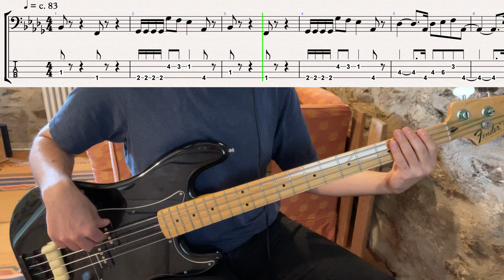James Jamerson // Diana Ross & Marvin Gaye - Stop, Look, Listen (To Your Heart) // bass cover w/tabs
JAMERSON TUESDAYS #19
standard tuning
album: Diana & Marvin (1973)
bass player: James Jamerson